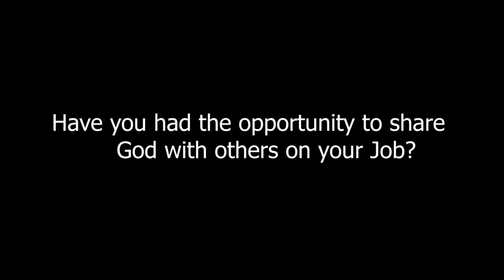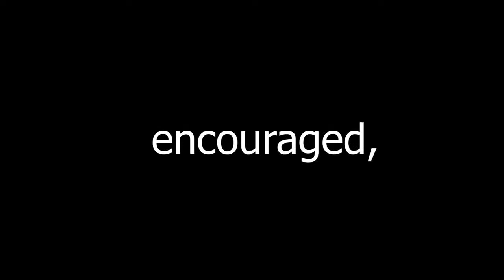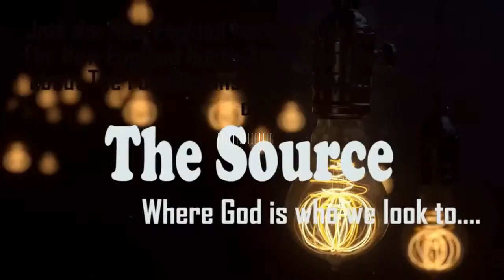Dr. David R Williams - My Journey to My Purpose , My Story! The Source Talk Show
Join us for the Source Talk Show. A conversation with Dr. David Williams, Professor at Harvard University as he shares his Journey to his Purpose.  He has done Ted Talks and appeared on 60 minutes and other shows.  Enjoy his inspiring story and be inspired to finding your own purpose.